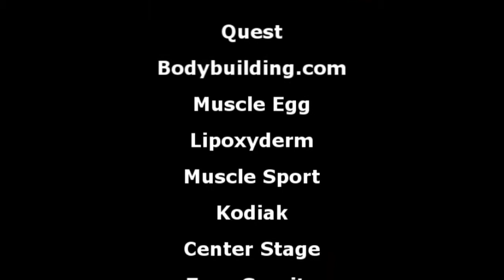2017 IFBB Titan Grand Prix Men's Physique Top 3 (Godfrey Sironda / Stan Morrison / Xavisus Gayden)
IFBB Pro League & Olympia Qualifying Events:
🇮🇪 Ireland—April 14, 2018
🇧🇷 Brazil—April 28, 2018 & August 11, 2018
🇻🇳 Vietnam—August 17, 2018
🇵🇭 Philippines—September 8, 2018

MUSCLECONTEST, founded in 1988, is the largest promoter of NPC (National Physique Committee) and IFBB (International Federation of Bodybuilding and Fitness) shows in the world. Since 1988, Founder Jon Lindsay has created a legacy of excellence promoting shows in the heart of the fitness world, California. MUSCLECONTEST is now home to 21 NPC and 14 IFBB shows in Los Angeles, San Diego, and Las Vegas, and also hosts the most prestigious world renowned Pro Qualifier in the world, the USA Championships.
MUSCLECONTEST CEO & President, Tamer El Guindy is proud to be expanding its horizons internationally and offer IFBB PRO LEAGUE Qualifiers and Olympia Qualifying events around the world!